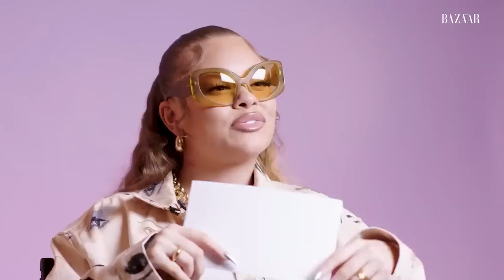21 Savage's Wife CONFRONTS Him On Affair With Latto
The recent headlines surrounding rapper 21 Savage has been nothing short of explosive, as rumors swirl about his secret affair with fellow artist Latto. However, fans would not have paid any attention to this as some believe that the the British rapper was actually unmarried. Stories on social media now suggest that the rapper's infidelity has led to a fallout with his wife. But that is only the tip of a very large iceberg so sit back as we delve into the full low down of this controversy.

Many celebrities have made it a norm to keep their personal life private and when it comes to family privacy then one person that is sure to be leading the pack is 21 Savage. Although the rapper had been married for a while, not many fans knew anything about his partner until recently. However, things might have remained somewhat unchanged in the British rapper's household had rumours of his infidelity not spread. The recent controversy has brought his wife to the spotlight as she has come out to reveal some disturbing things about the rapper. While rumours had spread in the past about the rappers relationship with fellow artist Latto, it was revealed that the rapper was already married to Keyanna Joseph.

However, fans found out about their relationship in the weirdest way possible. Keyanna had unsuspectingly posted a picture on her Instagram of herself having dinner at a restaurant with a mysterious man, leaving the internet to work the puzzle. Before long, eagle-eyed fans noticed that the phone case on the table was similar to that of British rapper 21 Savage. By now, fans already had an idea that the mystery man could be none other than 21 savage. However, there were still doubts as the supposed evidence could have belonged to any one.
However, another fan managed to unearth an older picture of 21 and Keyanna from a few years ago, finally helping to solve the puzzle.
But the timing of the picture was reportedly suspicious, as it coincided with the growing rumors of 21 Savage's involvement with Latto. Now fans believe that the picture might have been a deliberate act on her part as she revealed details about her marriage to 21. Some believed she was trying to assert her position as 21's rightful partner. As time went on, this became a more credible theory than the idea that fans were just suddenly able to find a picture that connected him to his partner online.

Initially, it seemed as though she was ignoring rumours of her husband's affair with Latto. But, recent reports suggest that she has taken a decisive step and has chosen to divorce the rapper. This move is set to affect the rapper who has been unable to acquire his U.S. citizenship and the possibility of deportation could be on the cards. And, fans seem to support the idea as the secret affair between the rapper and Latto had been ongoing for a while. At this point, many considered their breakup inevitable.

Rumors of 21 and Latto's affairs began circulating a couple of years ago when they shared pictures from a vacation in Puerto Rico. They have been pictured a couple of times after that as 21 Savage posted a quickly deleted picture of Latto on his Instagram stories. He captioned the picture, "No makeup, damn you fine. "There's only one way I can talk about you, twin," including heart eyes and the crying laugh face emoji.

Their unwillingness to publicize their relationship  was expected given Savage's position. 21 Savage was married, and there were speculations that the sole reason for his marriage to Keyanna was for his visa. Being a non-U.S. citizen, his marriage to a citizen allowed him to stay in the country.

"I’ve been hot for a long time. I don’t do all the antics and stuff. I don’t have a celebrity girlfriend," he said. "I’m not going to be out everywhere. I’m not dropping music every other week. I’m not going on live talking about stuff every other week."

In another interview, he confirmed his marital status, saying he was happy where he was with his own relationship. "I’m happily in love," he said. "I've got a family. I’m good."

But Latto was shocked when she found out  the picture had become public and fresh rumours were starting to make the round. She directed her team to express her anger towards Jason Lee, the owner of Hollywood Unlocked, the website where it was first posted. In her desperation, she offered to pay Jason to remove the picture from the platform.

It seems Keyanna eventually took the advice of fans and is now considering parting ways with 21. She had grown weary of the embarrassment caused by his affair with Latto, especially since he refused to end it even after her plea.

What do you think about the issue? Will 21 Savage face deportation, or can he work things out with his now-ex-wife, Keyanna?